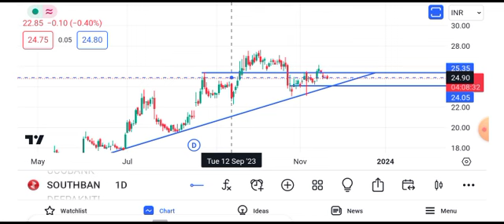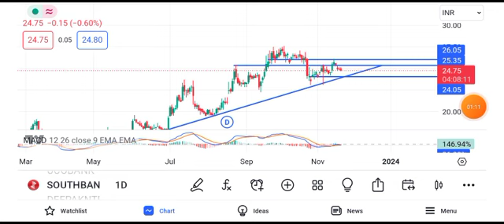south indian bank share news || south indian bank share news today